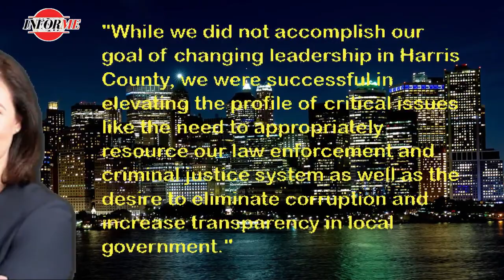Election results Harris Co Judge Lina Hidalgo vs challenger Alexandra Mealer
HARRIS COUNTY, Texas — Democratic incumbent Judge Lina Hidalgo will serve another term as county judge for Texas' most populous county after Republican challenger Alexandra del Moral Mealer conceded the race Wednesday morning minutes after the final Election Day ballots were tallied.

The results on Election Day were delayed coming in. Polls were open until 8 p.m. due to a court order.

Democrat Lina Hidalgo has won a second term for Harris County Judge in a close race for the top executive position in the county.

Her opponent, Republican challenge Alexandra del Moral Mealer, conceded Wednesday morning.

"While we did not accomplish our goal of changing leadership in Harris County, we were successful in elevating the profile of critical issues like the need to appropriately resource our law enforcement and criminal justice system as well as the desire to eliminate corruption and increase transparency in local government," Mealer's campaign said in a statement on Twitter.

InformeMe is your daily news outlet for breaking national and world news, video news, exclusive stories.
Get the latest on crime, politics, technology, finance, the weather in the United States, and around the world, and more!
Here you will find the latest news, reports of natural disasters, politics, exclusive news, government, conspiracies and other organized events!! For those of you seeking the truth!! You have come to the right place, welcome to my page and enjoy more than one video and daily news! The channel lists natural disasters such as: #
  1) Geological emergencies: earthquake, volcanic eruption, mudslide, landslide, avalanche;
  2) Hydrological emergencies: flood, tsunami, freshwater disaster, flood, inundation;
  3) Fires: forest fires, peat fires, glass fires, forest fires;
  4) Severe weather conditions: hurricane, tornado, snowstorm, hail, drought,  storms...etc
  5) We are an online news channel and we make videos on latest and genuine celebrity news.